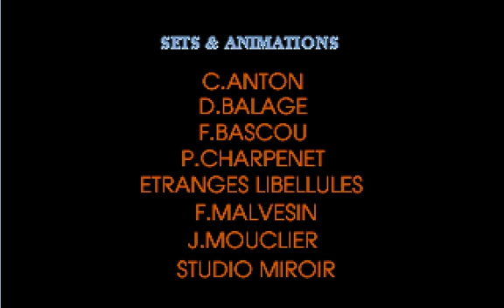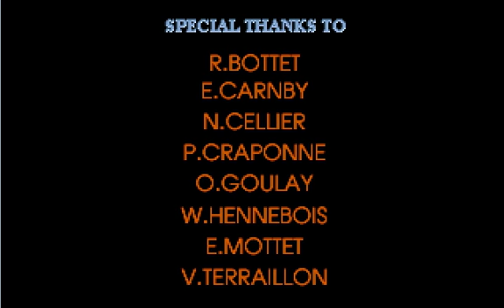Alone in the Dark 3 - intro